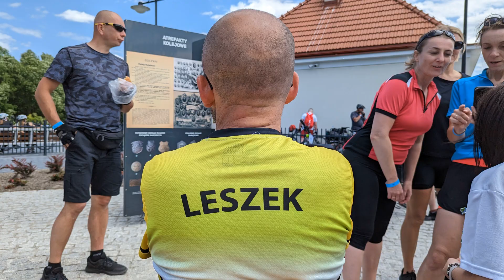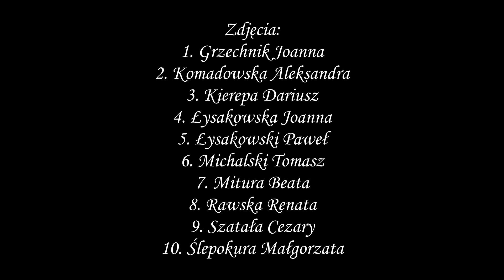Festiwal Turystyki Rowerowej "Roztocze bez granic" Rajd Zdrojowy